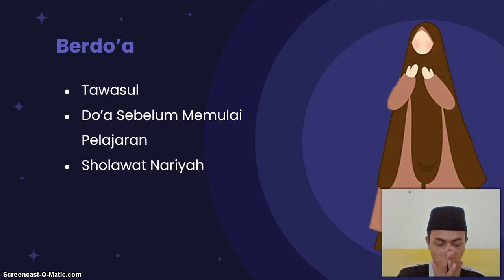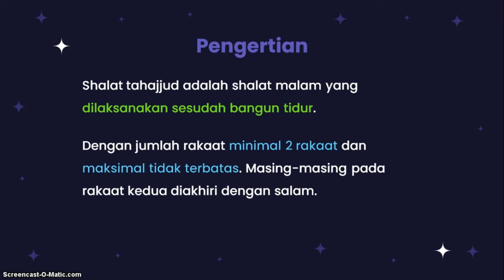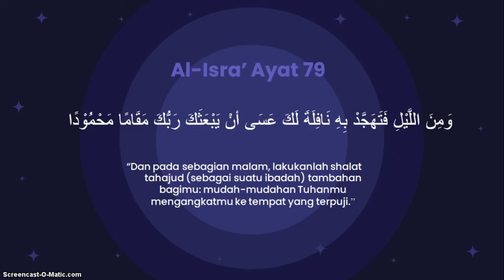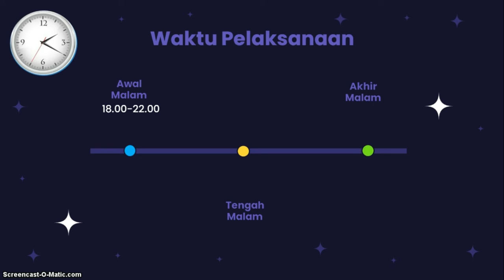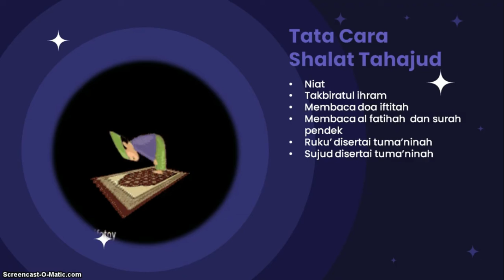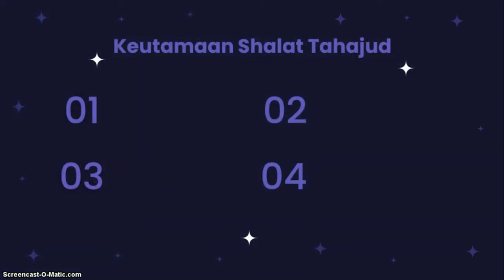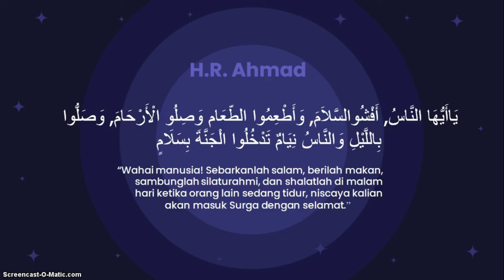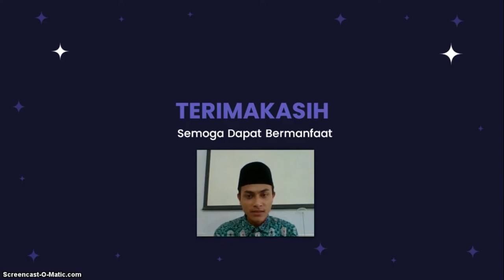BelajarbersamaSUKMA: Kelas 4 MI Islamiyah | Fikih | Sholat Tahajud